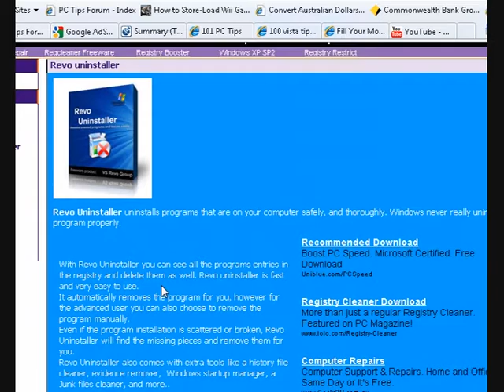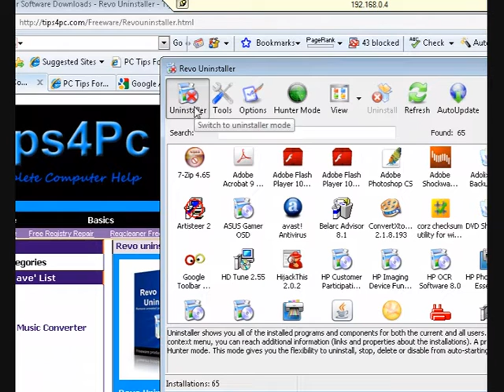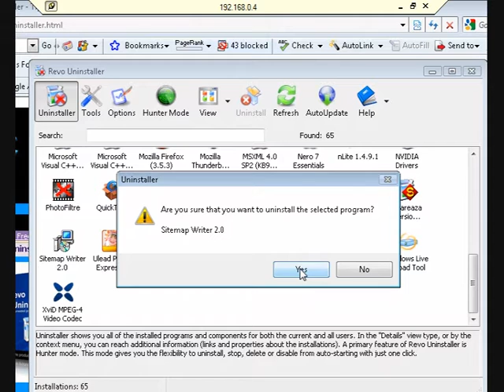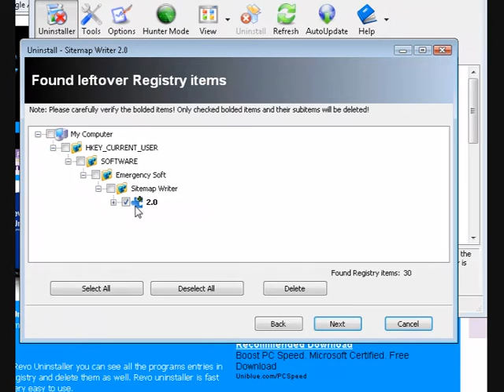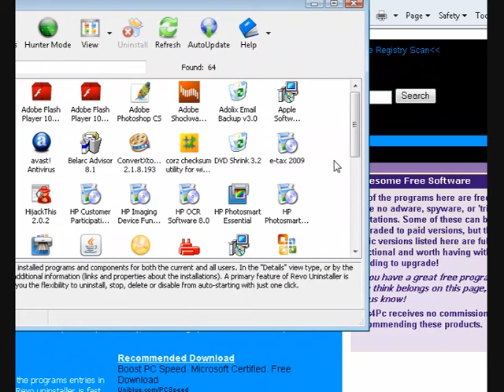Completely remove software from your computer -Tips & Tricks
Remove software completely from your computer. Get rid of the program properly. Remove leftover files.